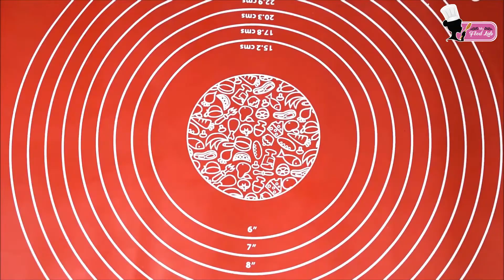Titanic Theme Cake Recipe in Marathi | टायटॅनिक थीम केक | 100% edible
For my 10th annieversary last month, I thought to make it more special by making cute and romantic couple cake. Since Titanic is one of our favourite movies, I finalized the cake theme to be Titanic Theme Cake. I made it with Butterscotch flavour. To make it butterscotch flavour, I used butterscotch essence in whipped cream and sponge. And I had used caramel sauce and butterscotch nuts in the layers. It was as delicious as it looked. I hope you like the video. Enjoy..!!

Titanic Theme Cake | Couple Theme Cake | 100% edible |  My Food Lab | myfoodlab

Ingredients:
 Butterscotch Sponge Cake
 Butterscotch Flavoured White Whipped Cream
 Caramel Sauce
 Butterscotch Nuts
 Chocolate Ganache
 Red, Yellow, White, Grey & Blue Modeling Chocolate
 Blue Whipped Cream